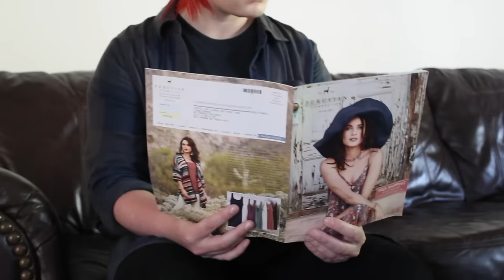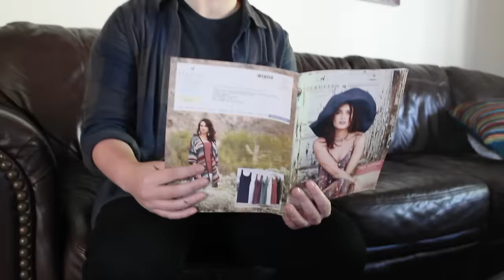How to Survive a Sleepover With Bakugou 101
I wonder if Deku will survive
Hey guys! it's our first disgusting skit on this channel
yaAAy
honestly though
the REAL video starts at 7:23 but shhh
all of it is equally shit
Deku: @seishin_cos
Kirishima: @avaicoser
Bakugou: @tenli_cos
Shinsou: @corinne_cos